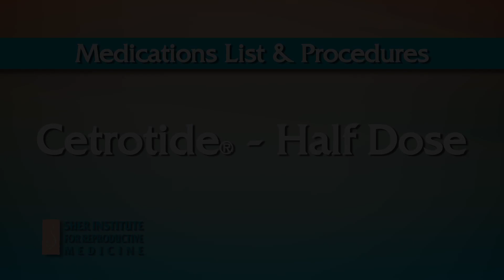Nurse Linda IVF Medication Injections - Cetrotide (Half Dose) 125mcg/0.125mg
Nurse Linda of the Sher Institute for Reproductive Medicine (SIRM) demonstrates the process for preparing and injecting Cetrotide (Half Dose) for your IVF cycle.

Learn more about fertility, IVF and how Sher Fertility Institute can help